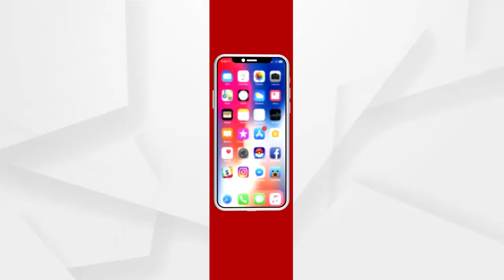ସୁନ୍ଦରଗଡ ଜିଲ୍ଲା ମହୁଲପଦା ଥାନା ଫୁଲଝର ପଞ୍ଚାୟତରେ ଅନ୍ଦବିଶ୍ୱାସ .....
ସୁନ୍ଦରଗଡ ଜିଲ୍ଲା ମହୁଲପଦା ଥାନା ଫୁଲଝର ପଞ୍ଚାୟତରେ ଅନ୍ଦବିଶ୍ୱାସ । ପଟାମୁଣ୍ଡ ଗ୍ରାମରେ ଜଣକୁ ହତ୍ୟା ଅଭିଯୋଗ । କାଳିଆ ଦେହୁରୀ ଜମିକୁ ଯାଇଥିବା ବେଳେ ଟାଂଗୁରୁ ଗିରି ଏକ ଟାଙ୍ଗିଆ ଧରି ହଟାତ କ୍ଷେତକୁ ପହଞ୍ଚି ଆକ୍ରମଣ କରିଥିଲେ .